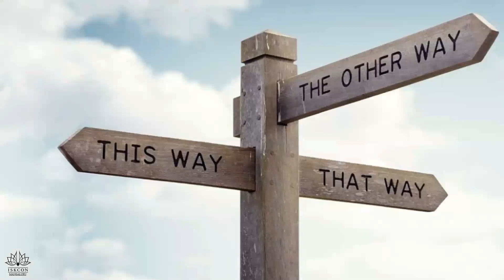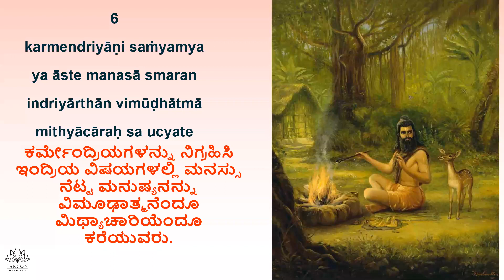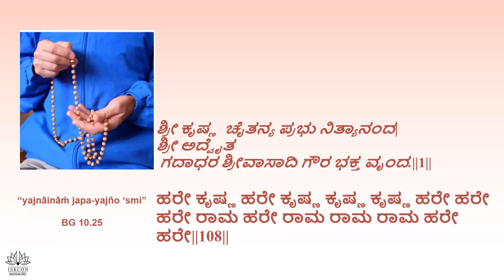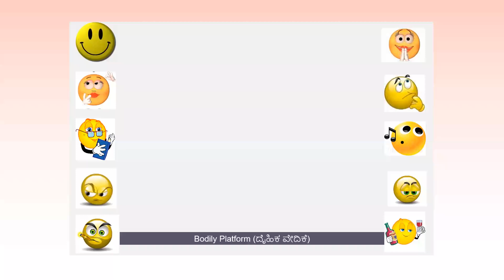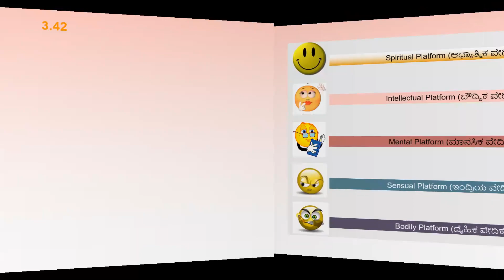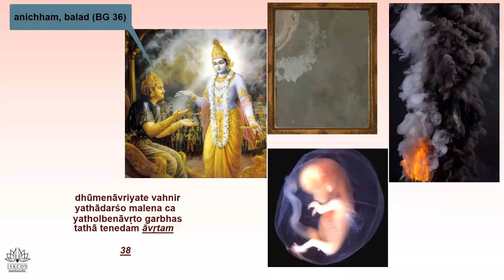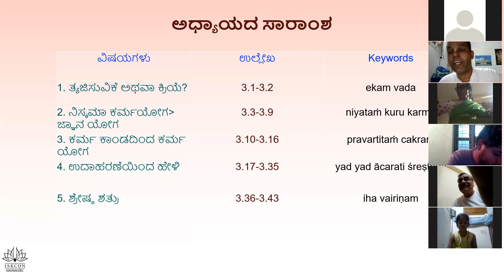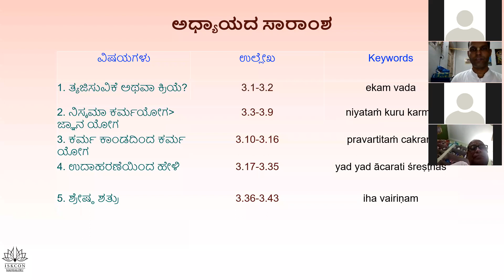Bhagavad Gita Chapter 3 Batch No 4